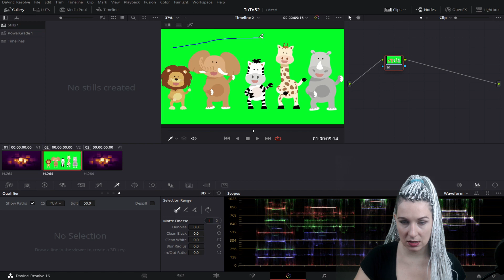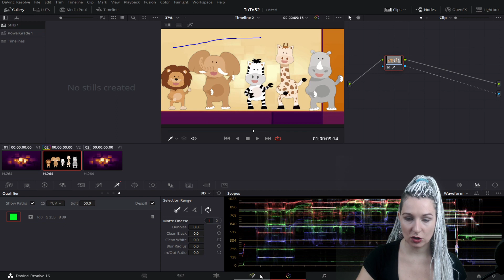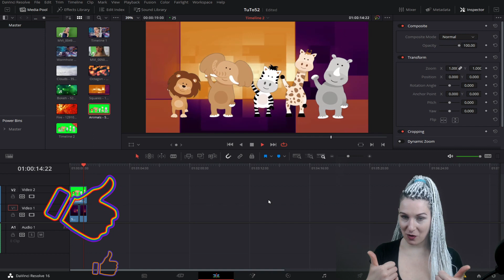Green Screen entfernen mit DaVinci Resolve 16 - Videoschnitt Tutorial [DEUTSCH]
↓Aufklappen↓ ­­­­­­­­

Dort findest du tolle Bilder und Videos kostenlos zur Verfügung gestellt. Viel Spaß beim stöbern!

In diesem Tutorial zeige ich dir, wie du einen Green screen ganz schnell entfernen kannst. Vor allem bei solchen erstellen Animationen ist das super einfach, da dort der Green Screen gleichmäßig in Farbe und Lichtverhältnis ist.

Ich wünsche dir viel Spaß beim Nachmachen!